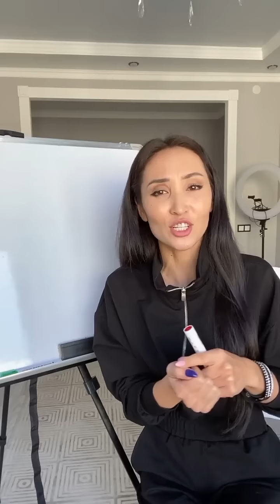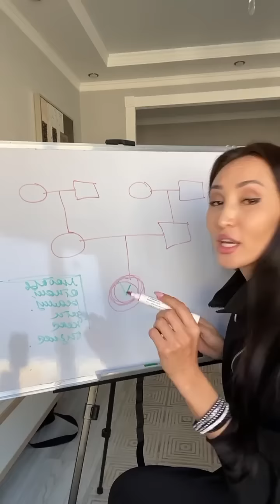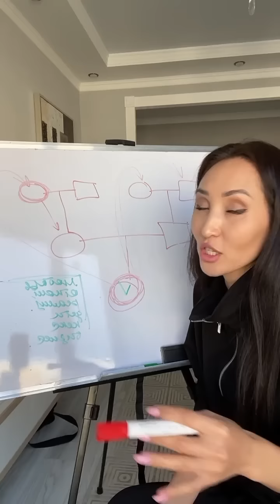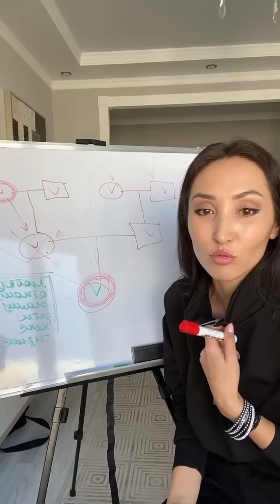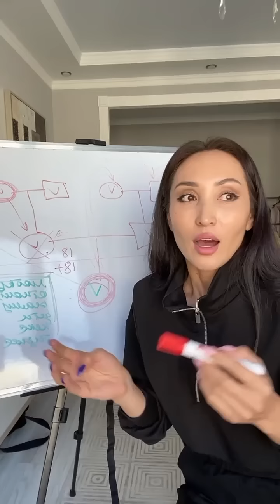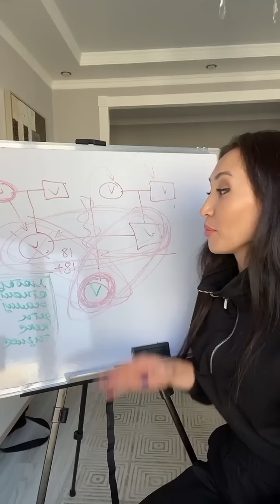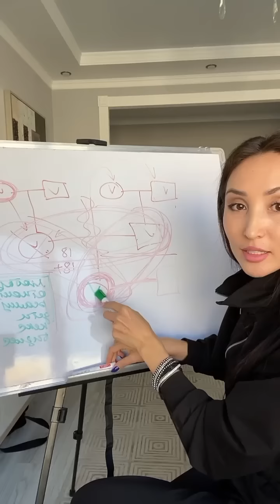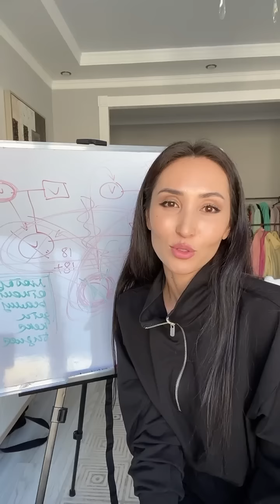Почему нет денег и счастливых отношений?